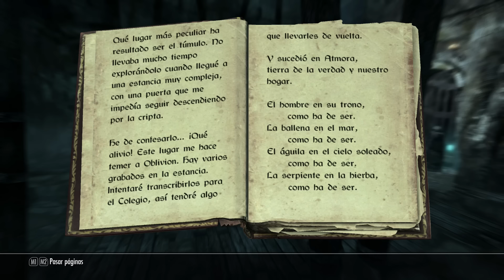Skyrim Mods - Gameplay español - #4 Subiendo lvl!!!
Ya vamos con el 4º capítulo de este pedazo de juego!!!
Así que démosle caña!!!
Vamos a intentar subir de lvl para mejorar nuestros poderes para conquistar Skyrim!Muajajaja

¿Te gustaría apoyarme?Si te gusta lo que hago y quieres ayudarme a seguir con mi trabajo, aquí puedes echarme una mano y serás bendecido por los dioses machacadores eternamente!xDDD Muchísimas gracias!!!